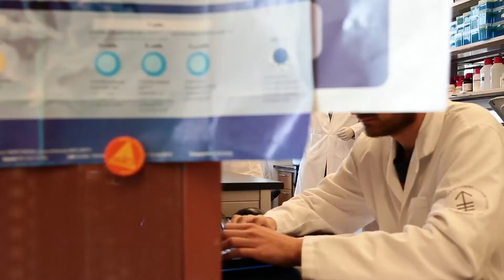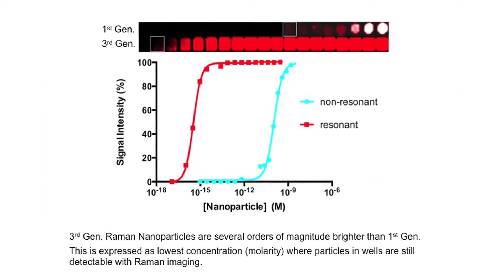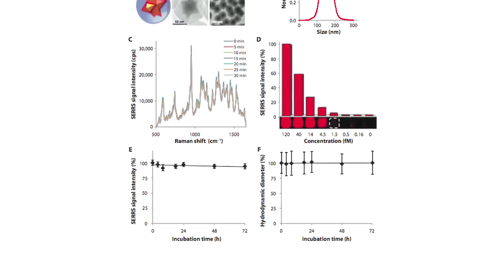Moritz Kircher, MD, PhD - 2015 Pershing Square Sohn Prize Winner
The Kircher Lab studies the development of multimodal molecular imaging nanoprobes for the combined pre- and intraoperative high precision imaging of cancer.

Our Raman nanoparticles represent molecular beacons that can point to the presence of cancer and precancerous lesions earlier and with higher accuracy than other imaging methods.

Our goal is to o reduce morbidity and mortality of cancer by detecting it earlier and with higher precision via molecular imaging.